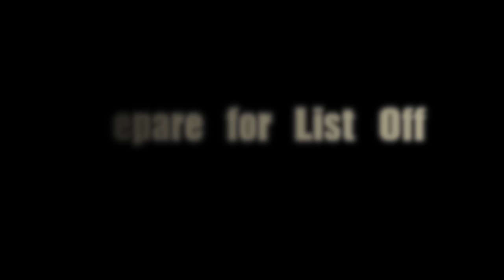Prepare for List Off: Chris Sale's trade to the Red Sox means the Indians are...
Bud Shaw and Doug Lesmerises describe three things they each feel the Indians are after Chris Sale's trade to the Red Sox.